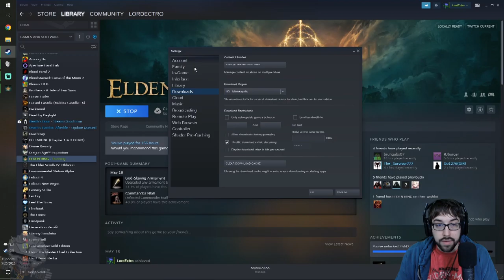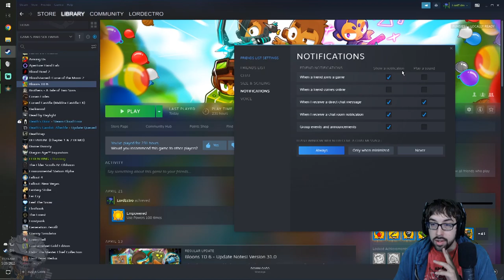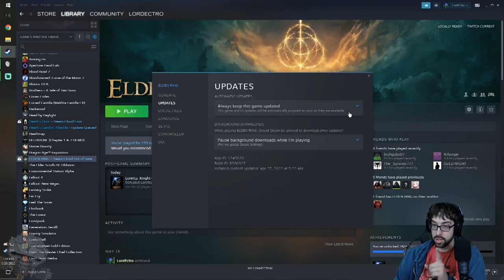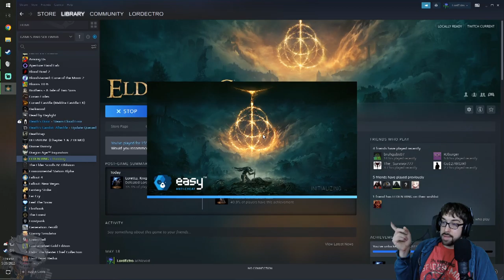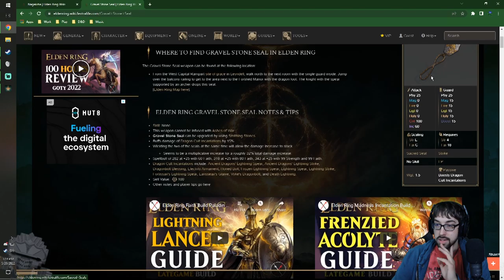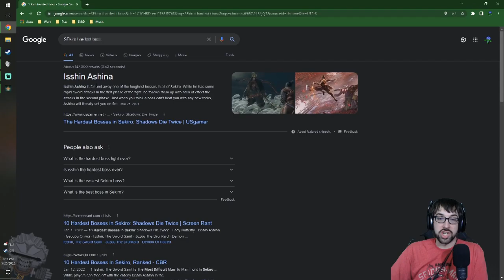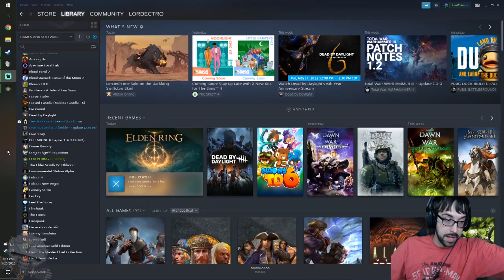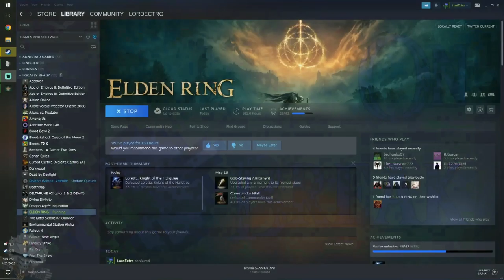The Undefeated versus the Undeterred! – Elden Ring Stream 19 – LordEctro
After a mad dash away from invisible assassins we find Malenia’s lair deep inside of a separate tree and eventually begin fighting her herself…and promptly getting our butts handed to us.